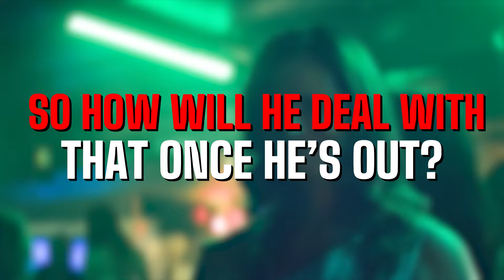Tulsa King Season 2 NEW Details REVEALED..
Welcome back to Film Dock, today on the channel we're going to be talking about Tulsa King Season 2 NEW Details REVEALED.. if you're excited to learn more about this then make sure you watch the whole way through because you don't want to miss the details we have for you!